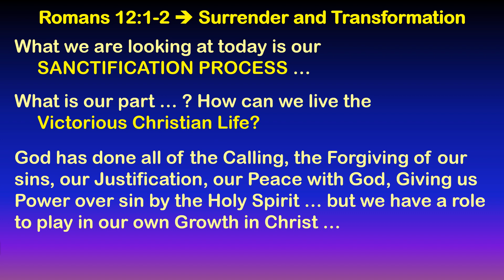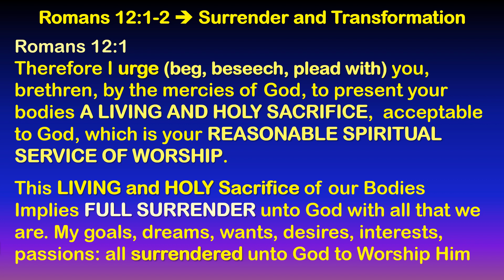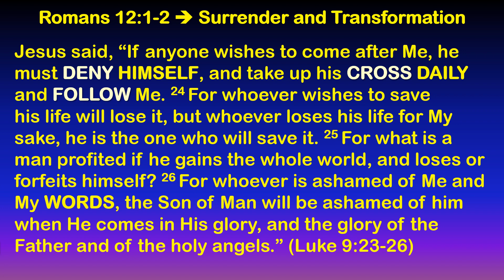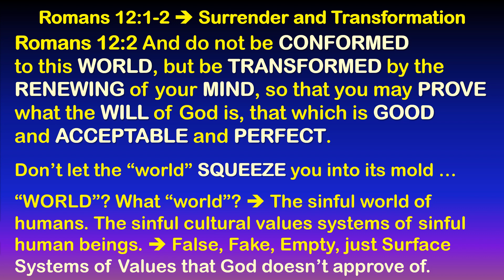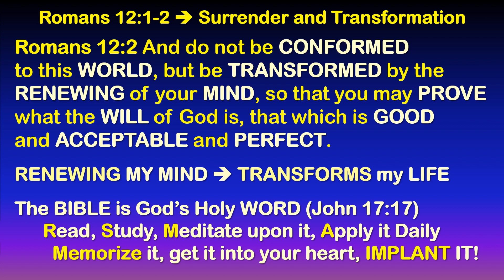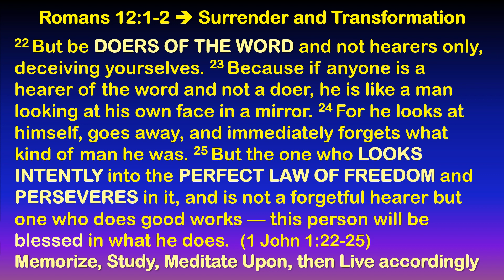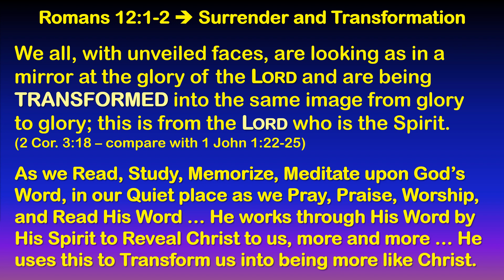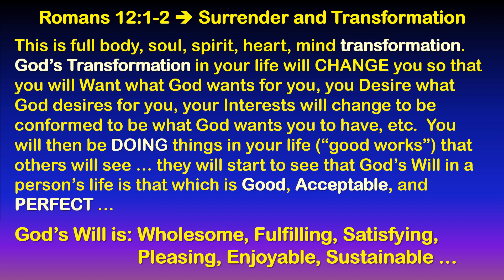Surrender and Transformation: Romans 12:1-2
Surrendering to God with all that we are, have, and do as a Living and Holy Sacrifice unto God. Renewing our Minds in the Word of God causes us to be Transformed into the Image of Christ by the Spirit of God.